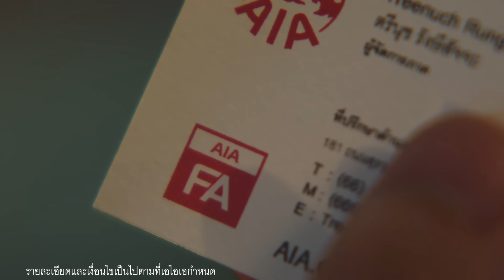ไม่ใช่ทางเลือก...แต่เป็นทางออก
มาเป็นที่ปรึกษาด้านการประกันชีวิตและการเงินกับ เอไอเอ

รายละเอียดเพิ่มเติมคลิก